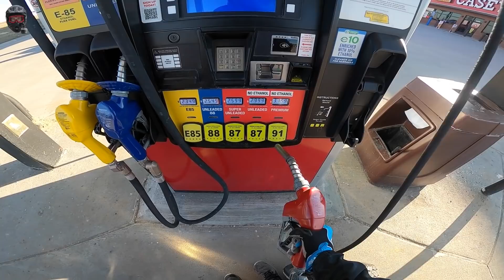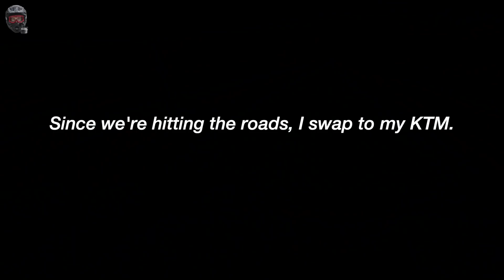Dually Grom Hits the Streets (it's a disaster)